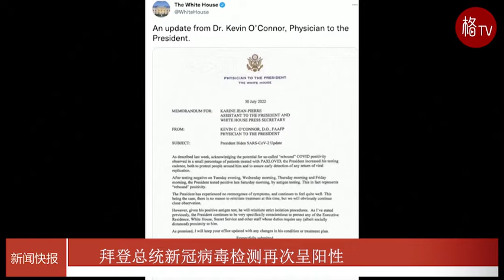拜登总统新冠病毒检测再次呈阳性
根据总统医生凯文•奥康纳（Kevin O'Connor）的一封信，周六（7月30日）上午，拜登总统的新冠检测再次呈阳性，这可能是新冠阳性的“反弹”，医生指出，这是“在一小部分接受Paxlovid治疗的患者中会观察到”的情况。
同期声：拜登
白宫表示，拜登“没有再次出现症状，并继续感觉良好”，因此不会恢复治疗。奥康纳说，总统在周二晚上、周三上午、周四上午和周五上午的检测呈阴性，周六上午的检测呈阳性。“然而，鉴于他的抗原检测呈阳性，他将重新启动严格的隔离程序。”医生指出。
在连续的抗原测试呈阴性后，之前，拜登于周三停止了隔离，并在白宫玫瑰园发表讲话庆祝他的回归。
拜登的医生说，总统没有出现任何症状，但他将在白宫进行隔离。
白宫周六表示，拜登取消了周日返回特拉华州家中和前往密歇根州的计划，他原计划将于下周二在密歇根州宣传最近通过的旨在促进美国半导体生产的法案。
拜登在推特上写道:“各位，今天我的新冠检测再次呈阳性。”“这种情况只会发生在少数人身上。我没有症状，但为了周围人的安全，我要隔离一下。我还在工作，很快就能上路了。”
白宫新闻秘书卡琳•让-皮埃尔（Karine Jean-Pierre）写道，拜登“没有症状，感觉很好，并在官邸隔离的情况下工作，以保护他人。”